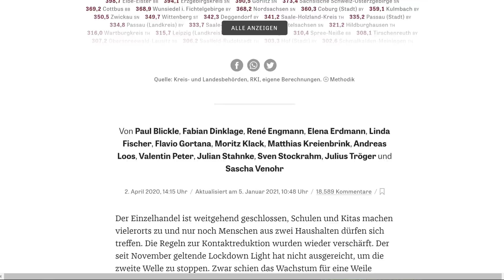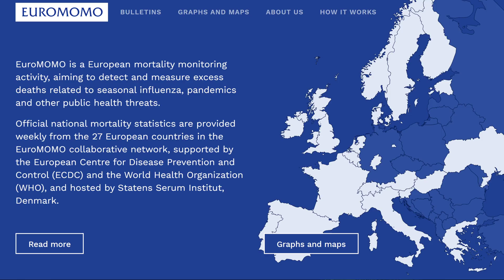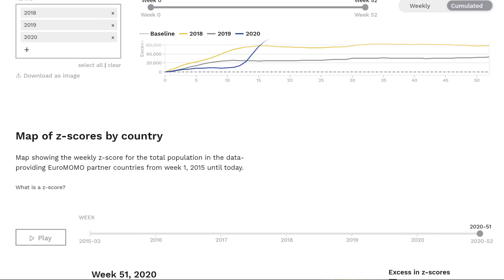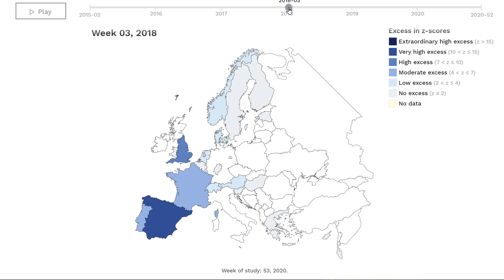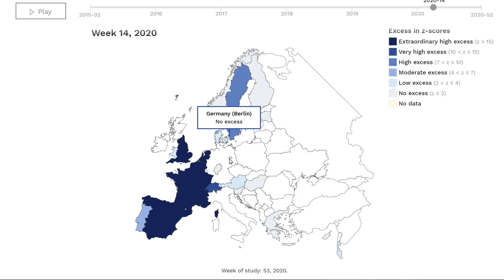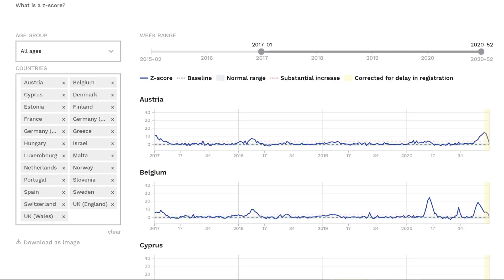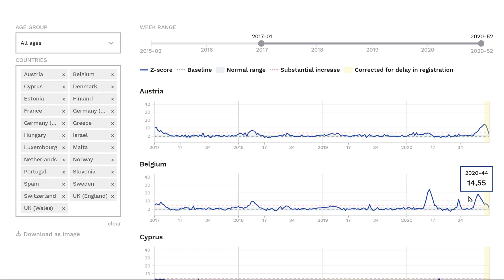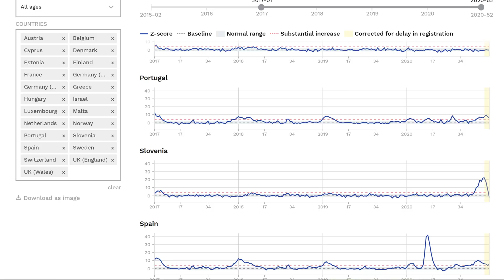According to Official Mortality Data This Winter is Nothing Special in Germany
Hey guys, I use the European Mortality Monitor (EUROMOMO) in order to show you that in Germany 2020 and in particular the 'second wave' in winter is nothing out of the ordinary in therms of excess mortality.

Sources in the first comment, below!